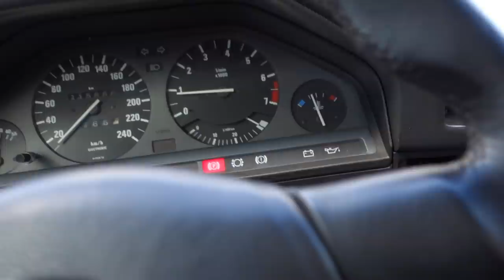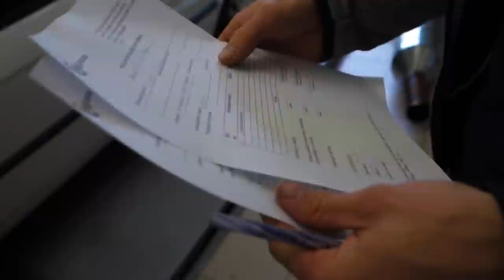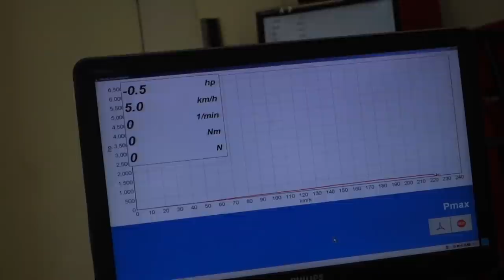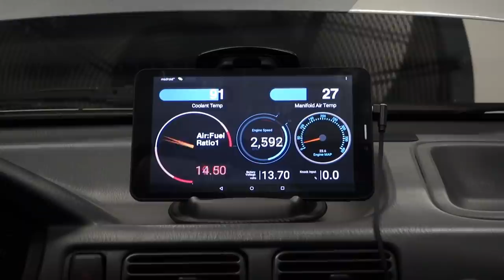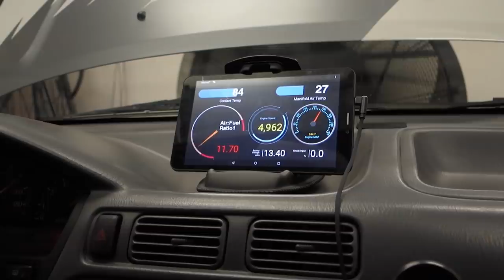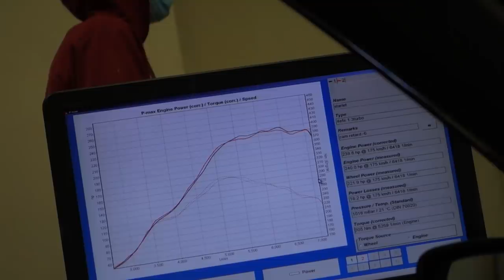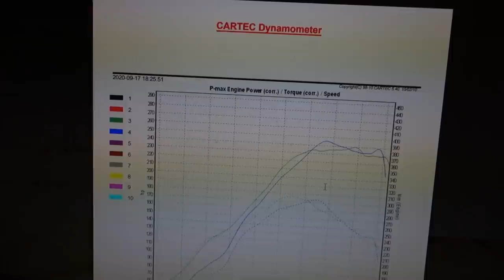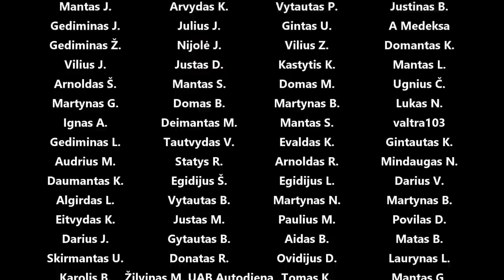E30 ir Starlet sukam ant DYNO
Panaudota muzika: Snowprints - Valante